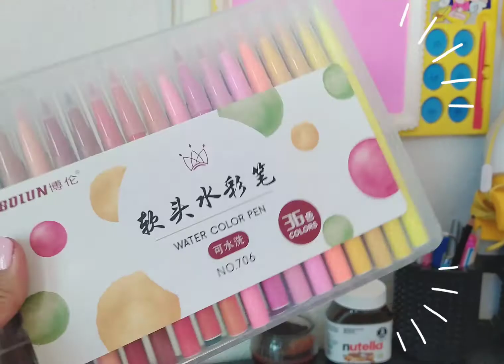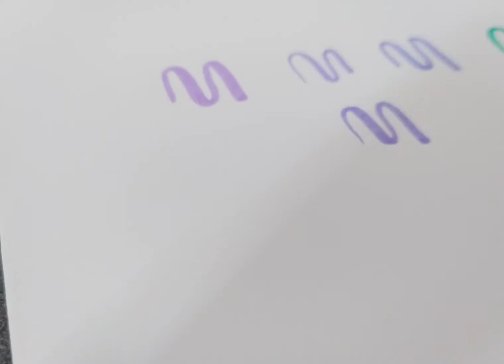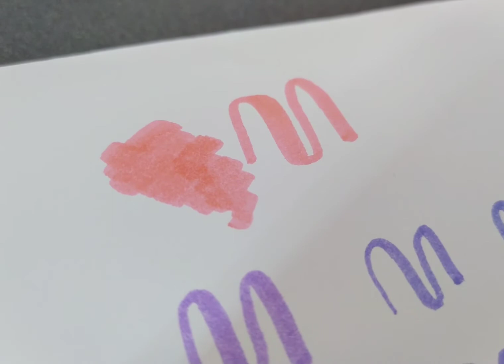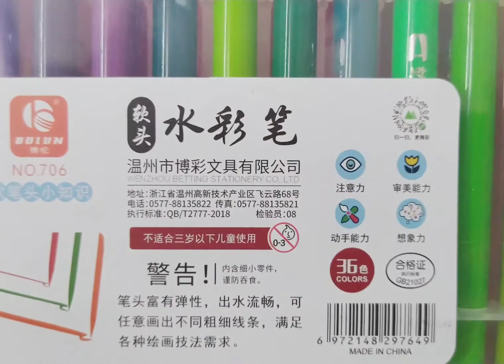Review y swatches plumones BOLUN brush pen watercolor punta PINCEL economicos muchos colores